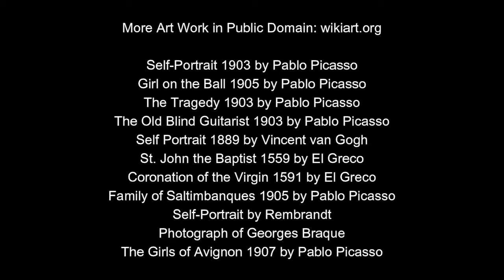Pablo Picasso Biography on The Artist Detective - Classical Conversations Cycle 3 Week 14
Learn about Pablo Picasso, the Spanish artist known for abstract art and his innovation with his artistic periods such as cubism, surrealism and collage  - and other Great Artists on The Artist Detective! Rembrandt, the host, will introduce Picasso while other artists from across time vie for your attention and comment on similarities in their lives or art. This will help you get to know and review the Great Artists, especially if you are in Classical Conversations.

Get Investigating Pablo Picasso, the unit study for a deeper dive into her life and art.

Read the Pablo Picasso Biography for kids on Jus' Classical blog

Be sure to check out our full music appreciation course, The Composer Detective

Resources:
50 Women Artists You Should Know by Christiane Weidemann
Lives of the Artists: Giotto, Masaccio, Fra Filippo Lippi, Botticelli, Leonardo, Raphael, Michelangelo, Titian (Dover Fine Art, History of Art)
Vincent's Starry Night and Other Stories: A Children's History of Art

Discovering Great Artists: Hands-On Art for Children in the Styles of the Great Masters (Bright Ideas for Learning) by MaryAnn F Kohl